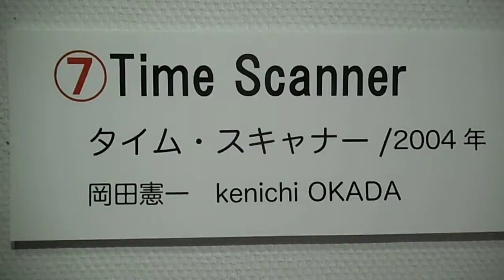DSCF7769川崎市市民ミュージアム20150111ひかりのたまてばこ